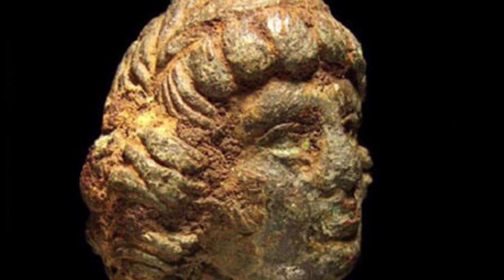SCP 146- Đầu Đồng Tội Lỗi* Phân loại: Euclid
Mô tả: SCP-146 là một cái đầu rỗng bằng đồng, có vẻ như là một mảnh vỡ của một bức tượng hoặc tượng bán thân hoàn chỉnh, mô tả một phụ nữ trẻ được trao vương miên hoặc có lẽ là một người đàn ông trẻ tuổi. Phần đầu có nhiều vết xước nghiêm trọng trên phần lớn bề mặt của nó. Vương miện của SCP-146 được khảm bằng bạc, và đôi mắt của nó (nguồn gốc các hiệu ứng của SCP-146) được đánh bóng bằng bạc, được chiếu sáng để có độ phản chiếu nhẹ. Cho đến nay, SCP-146 không có bất kỳ dấu hiệu chuyển động nào, nhưng phản ứng của nó đối với một số trang trí nhất định trong khu vực quản thúc cho thấy rằng có thể có một mức độ nhạy cảm, nếu không muốn nói là hoàn toàn bình tĩnh. Nếu SCP-146 có thể giao tiếp, nó vẫn chưa làm vậy.

SCP-146 thể hiện khả năng tiếp cận và ghi nhớ những ký ức nhất định ở những người bắt đầu giao tiếp bằng mắt. Những ký ức này thường gắn liền vơiú cảm giác tội lỗi hoặc xấu hổ về đối tượng, Sau khi thực hiện giao tiếp bằng mắt ban đầu, đối tượng chỉ cần ở đâu đó trong tầm nhìn của SCP-146 để ký ức và cảm xúc liên quan trở nên mãnh liệt hơn, mặc dù giao tiếp bằng mắt liên tục sẽ đẩy nhanh quá trình...